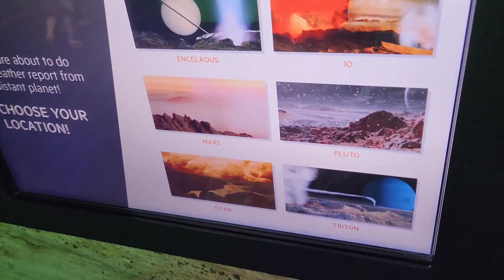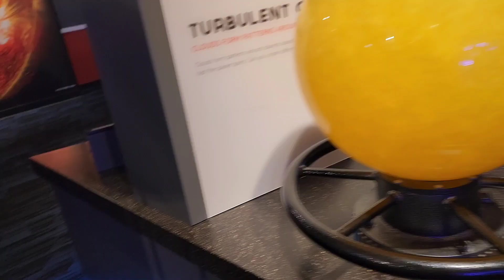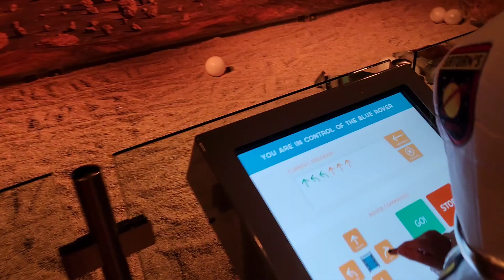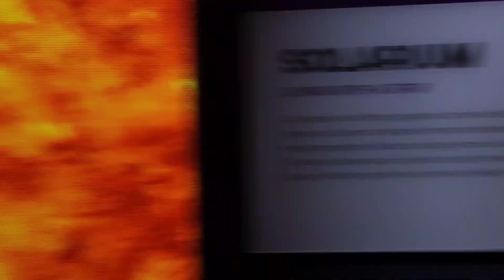KiDS go to SPACE and EXPLORE!